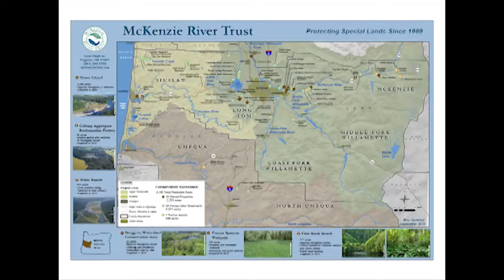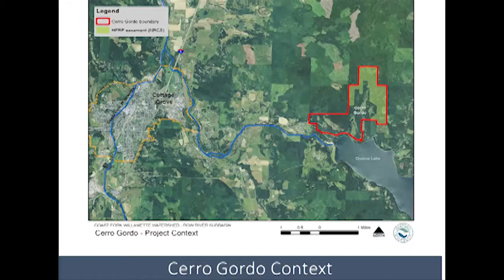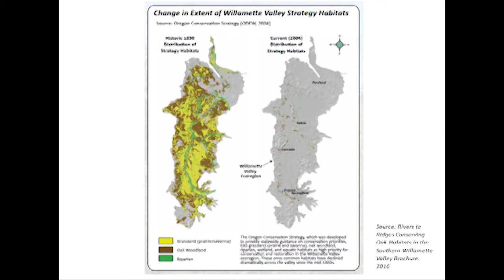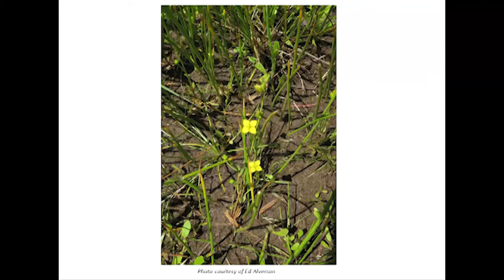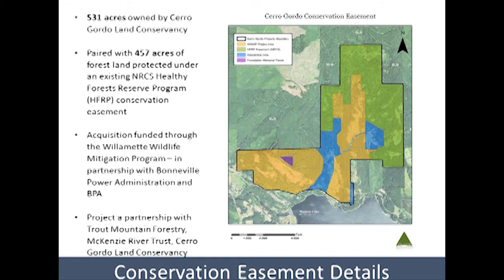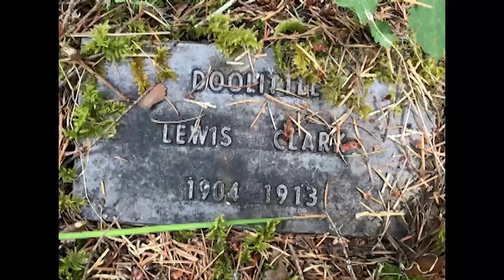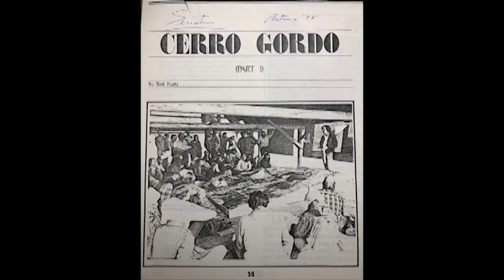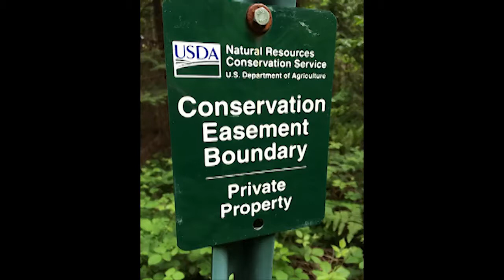Science Pub - November 27, 2018 - Cerro Gordo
Cerro Gordo: From Community to Conservation presented by Robin Meacher, McKenzie River Trust Land Protection Manager and Eric Alan, Cerro Gordo Land Conservancy was the focus of the November Science Pub. Working together these groups secured a conservation easement preserving 531 acres of the southern Willamette Valley’s meadows, oak woodland, riparian areas and conifer forest. The presentation highlighted Cerro Gordo’s special features of habitat and plant community and its vital role as an anchor for continuing conservation of the Row River drainage. Cerro Gordo’s path of community and conservation, from its 1974 purchase to its current conservation is a story that will truly inspire.